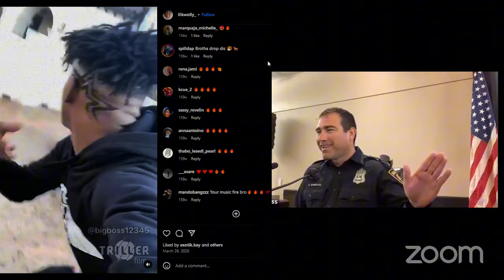LilKwolly A Rapper From San Antonio Trial Part 3 Seggs Assault Victim Testifies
Trial continues -

Thank you for being here and for interacting with my videos!